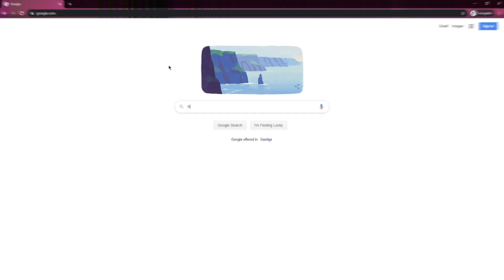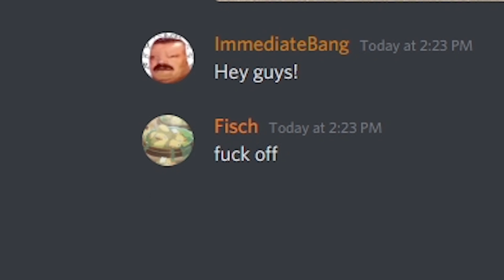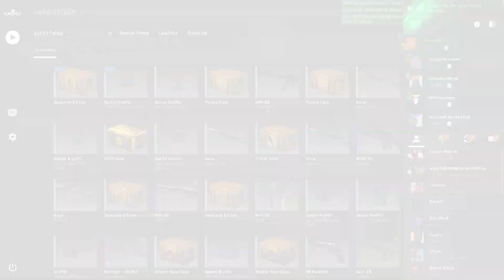CS:GO moments that got me arrested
droppin da soap rn

Friends!
Music used in this video
Breakbot - Baby, I'm Yours
Animal Crossing New Leaf OST - 5 PM
Eric Winstone - Trafficscape (by EarpJohn)
Jack Beaver - Workaday World (by EarpJohn)
マクロスMACROSS 82 - 99 - Rainbow Roads (w Timid Soul)
Please be respectful in comments ;)